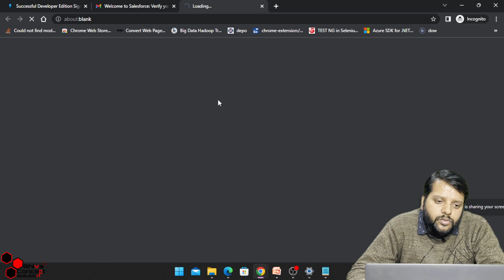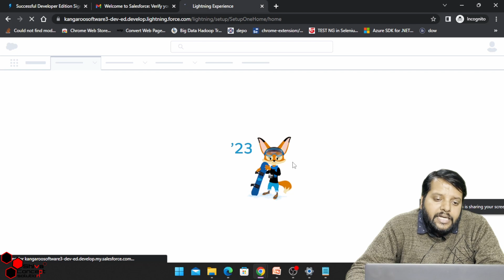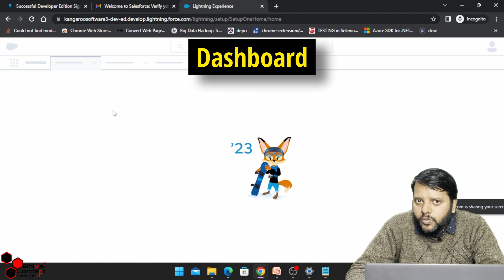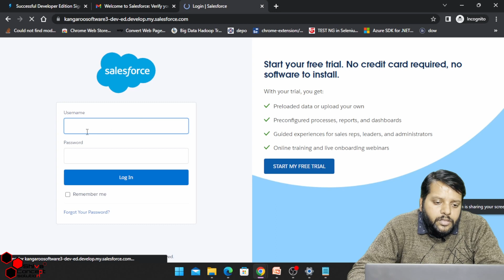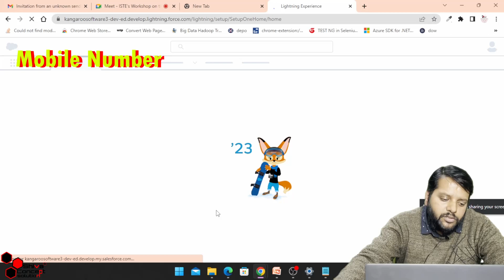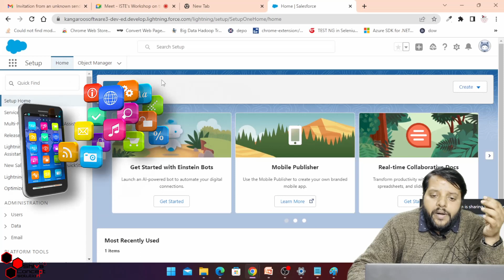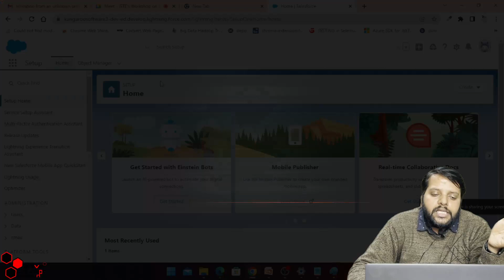how to use salesforce practically explained | salesforce practical implementation salesforce part3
how to use salesforce practically explained | salesforce practical implementation
Get a hands-on understanding of how to use this powerful CRM tool for your business needs. From setting up your account to advanced customization techniques, we cover it all. Watch now and start